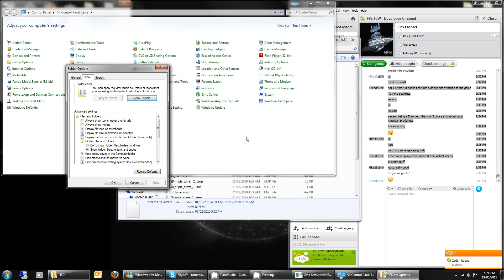How to report a CTD